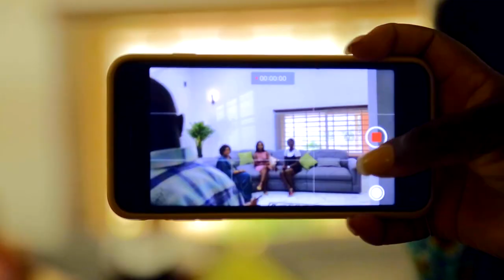Day 3 || Behind The Scenes (STRYKE!)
This is the third day on the set of STRYKE ...
Starring Mariam Owusu Poku as Sarah, Rev. Benjamin I.K Adaletey